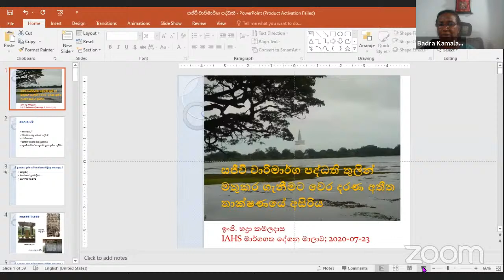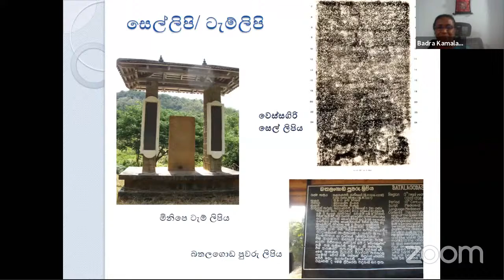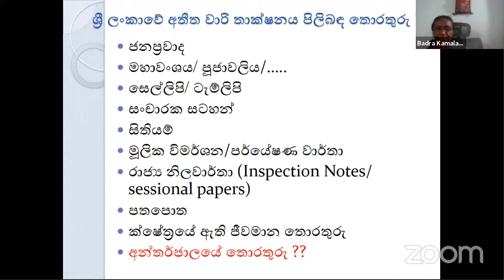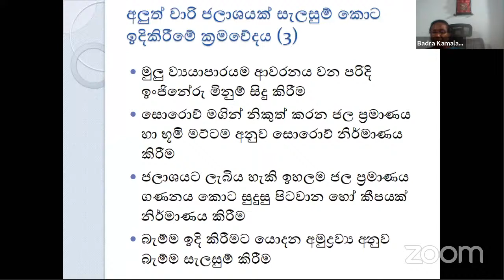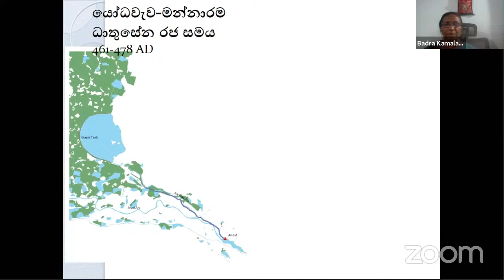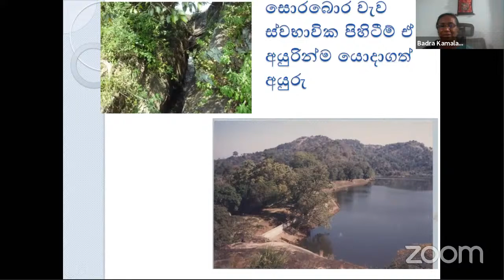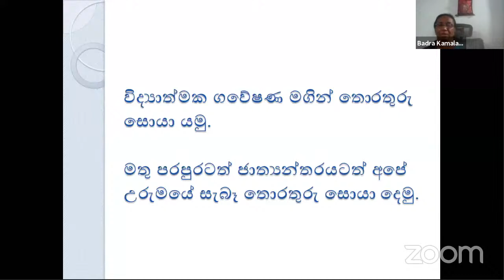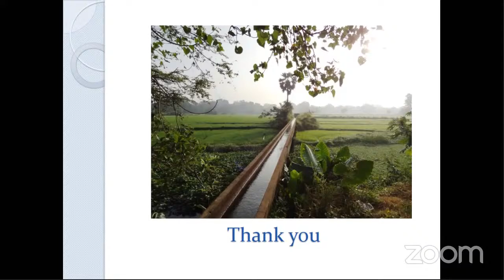IAHS මාර්ගගත දේශන මාලාව 23: සජීවී වාරිමාර්ග පද්ධති තුලින් මතුකර ගැනීමට වෙර දරන අතීත තාක්ෂණයේ අසිරිය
මාර්ගගත උරුම දේශන මාලාව - විසි තුන් වැනි පියවර සජීවී වාරිමාර්ග පද්ධති තුලින් මතුකර ගැනීමට වෙර දරන අතීත තාක්ෂණයේ අසිරිය මැයෙන් ඉංජිනේරු භද්‍රා කමලදාස හිටපු අධ්‍යක්ෂ ජනරාල් වාරිමාර්ග දෙපාර්තමේන්තුව විසින්
2020 ජුලි 23 වැනි බ්‍රහස්පතින්දා රාත්‍රි 09.00 – 11.00 දක්වා පැවැත් වුු දේශනයේ පටිගත කල වීඩියෝව.